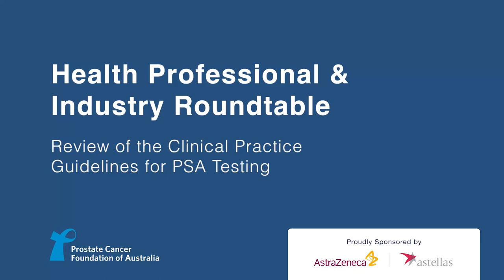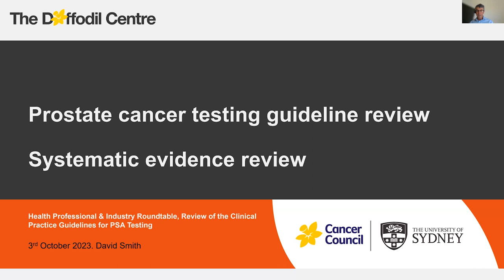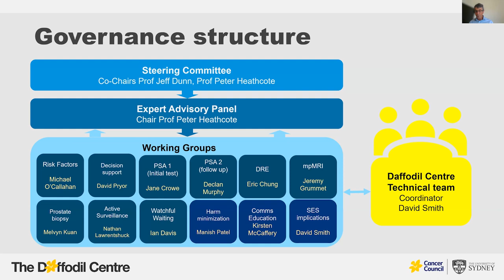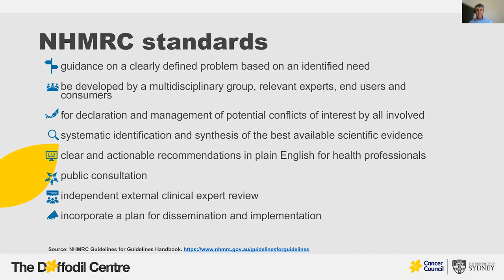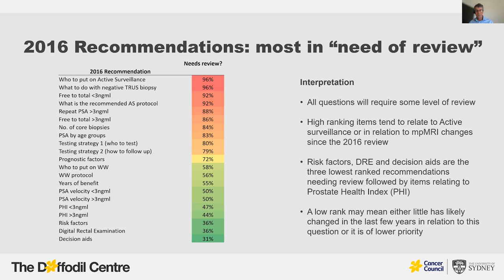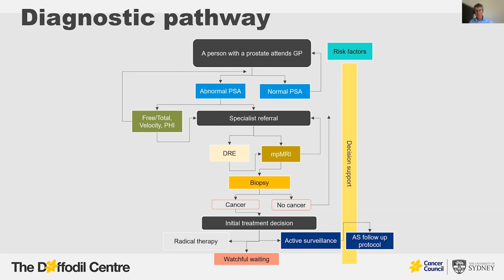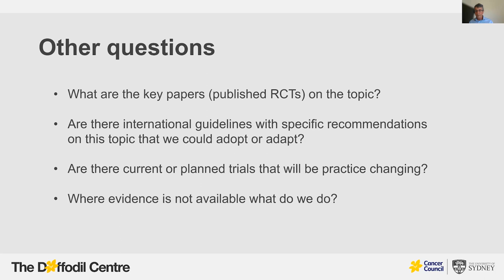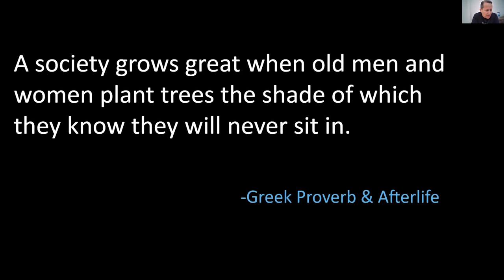Health Professional & Industry Roundtable Review of the Clinical Practice Guidelines for PSA Testing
The Prostate Cancer Foundation of Australia (PCFA) is delighted to welcome you to this roundtable to discuss the PCFA-led review of Australia’s Clinical Practice Guidelines for Prostate Specific Antigen (PSA) Testing and Early Management of Test detected Prostate Cancer (the Guidelines).

Who is involved?

Guideline development requires the input of many people with a variety of skills and expertise. The project is being led by PCFA and includes a comprehensive medical and scientific literature review by The Daffodil Centre. The project is being overseen by a 16-person Steering Committee co-chaired by PCFA’s Chief of Mission and Head of Research, Professor Jeff Dunn AO, together with leading urologist, Adjunct Professor Peter Heathcote.